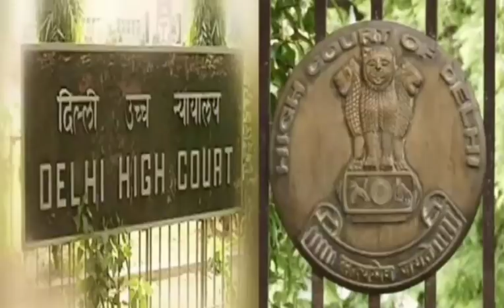Delhi High court fainal hearing